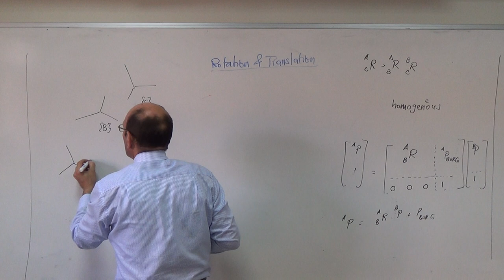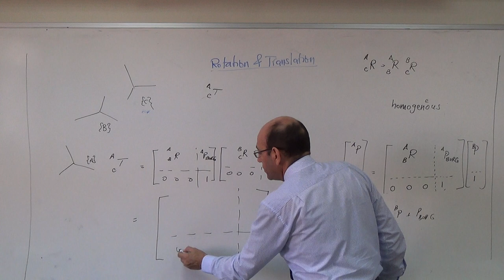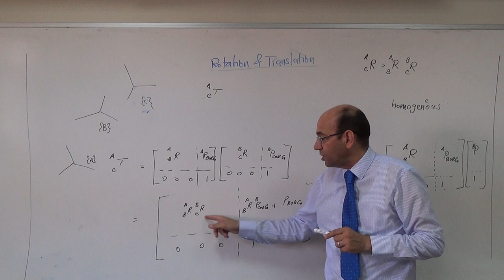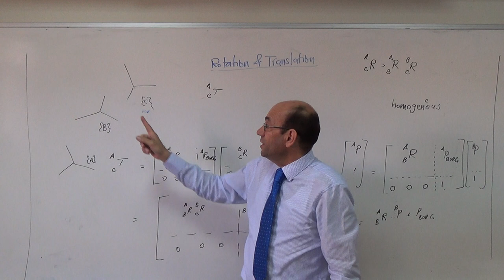The Transformation Matrix T is Very Compact and Practical, 18/10/2015